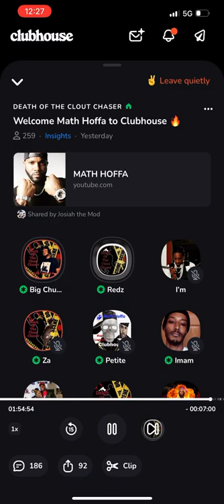Math Hoffa: “Eminem Being A Guest on His Podcast”